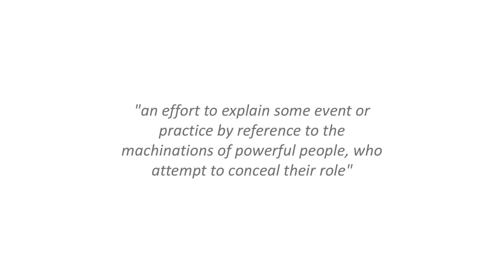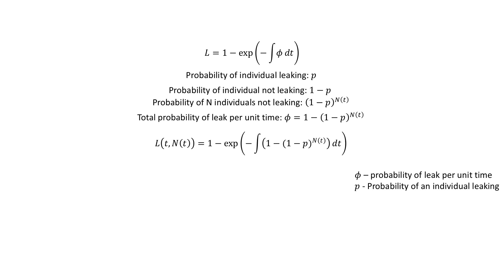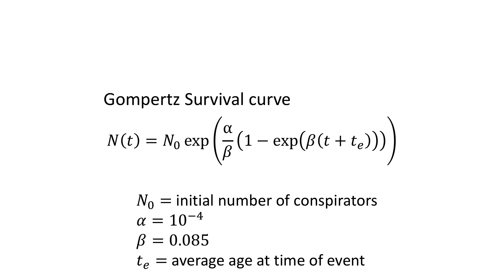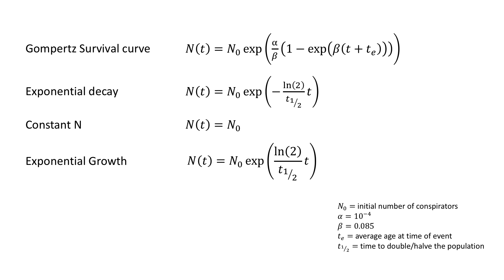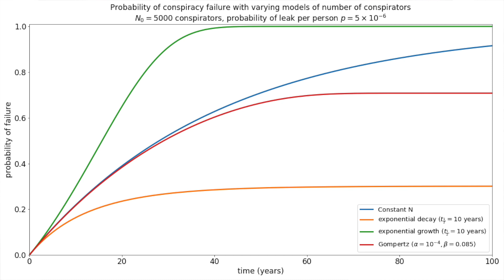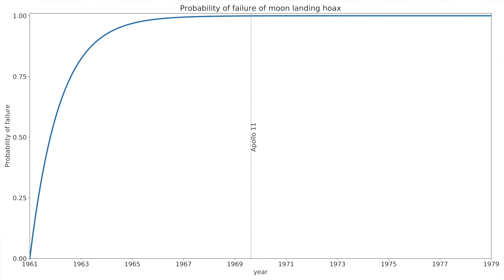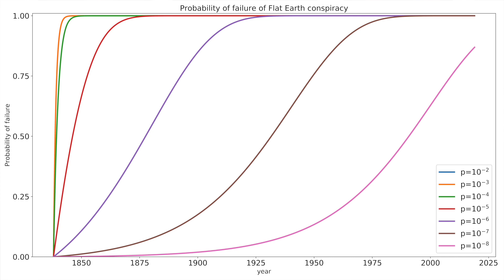How long will your conspiracy last?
Moon hoaxes and flat earth would require huge numbers of people conspiring to hide the truth. Intuitively, we know that the more people are involved, the more likely they are to leak the secret.

In this video we discuss the probability of failure for a conspiracy as described by the paper "On the viability of conspiratorial beliefs" written by David Robert Grimes and published in PLOS one. You can find this very accessible paper at the following link, but if you are interested then do pay attention to the correction.